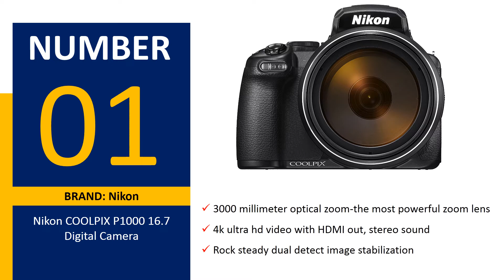Best Digital Camera 2022 - Digital Camera Reviews